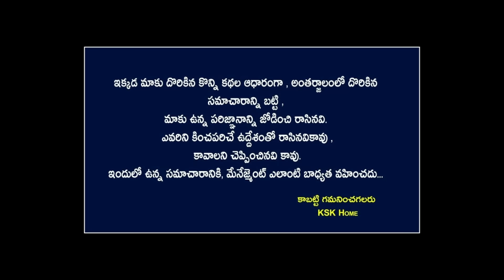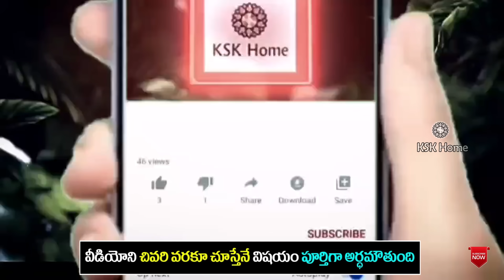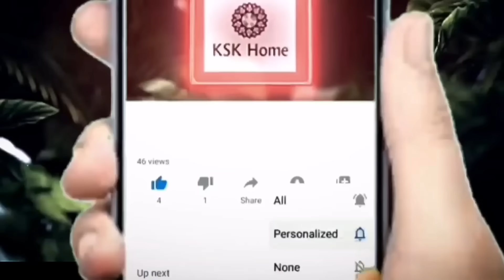రేపే కార్తీక పౌర్ణమి రహస్యంగా ఒక రూపాయి బిళ్ళను ఇక్కడ ఉంచండి చాలు||Karthika Pournami Pariharam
రేపే కార్తీక పౌర్ణమి రహస్యంగా ఒక రూపాయి బిళ్ళను ఇక్కడ ఉంచండి చాలు||Karthika Pournami Pariharam dharmasandehalu karthikapournami2023 pariharam ||Ksk Home

karthikapournami one rupee pariharam,karthika pournami pooja,karthika pournami 2023,karthaveeryarjuna deepam,karthika pournami,karthika pournami pooja vidhanam in telugu,kakunuri suryanarayana murthy dharma sandehalu,nanduri srinivas karthika masam pooja,pitru karma in telugu,karthika masam nanduri srinivas,sri vaddiparti padmakar dharma sandehalu,karthika pournami 2023 date,karthika pournami roju puttina vari jathakam,5 vilakku poojai,kubera poojai seiyum naal,telugu spiritual world nittala kiranmayi,kadan adaikka sirantha neram,karthaveeryarjuna pooja vidhanam,karthia pournami,karthika pournami movie,karthika pournami songs,karthika pournami arunachalam giri pradakshina,karthika pournami pooja vidhanam,kartik purnima episode,karthika pournami arunachalam,karthika masam puja vidhanam,karthika masam pooja vidhanam in telugu,karthika masam pooja vidhanam by nanduri srinivas,karthika masam pooja vidhanam in telugu 2023